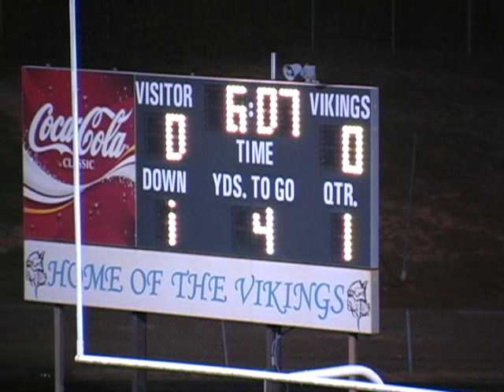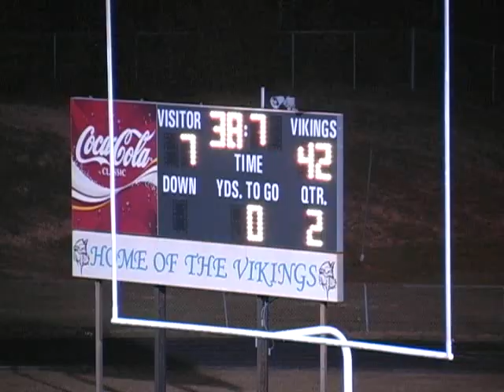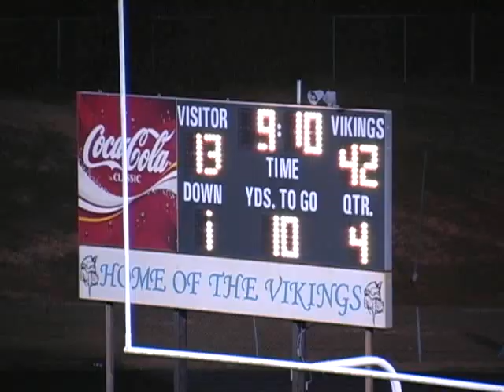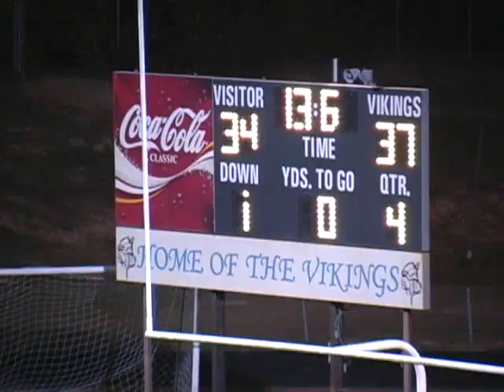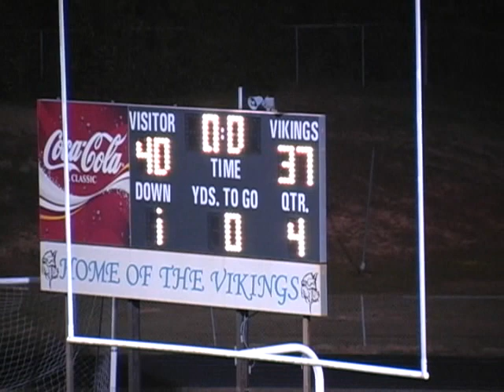Union Pines vs Western Harnett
This was Union Pines High School's Senior Night
Location:  Union Pines High School
Date:  Friday, November 2, 2007
Score:  Union Pines 42  Western Harnett 20